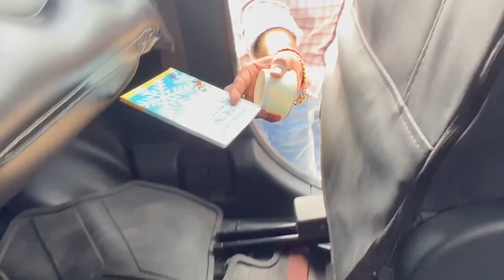Mandvima khetar ma pani varvanu kam salu thegu..